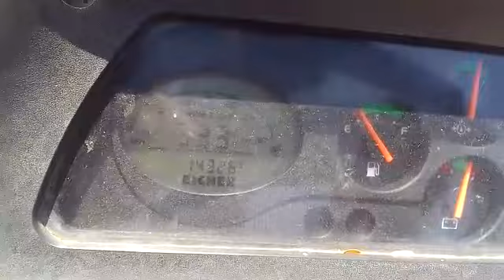2021 Eicher 480 AgricultureTractor Anantapur